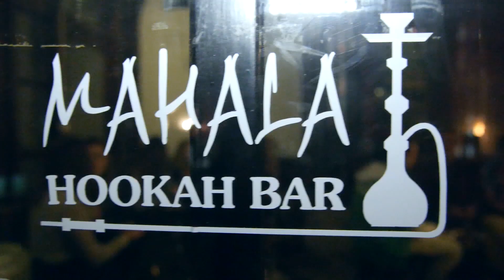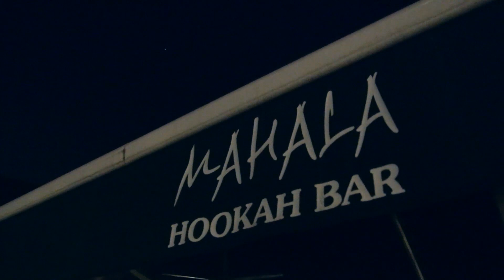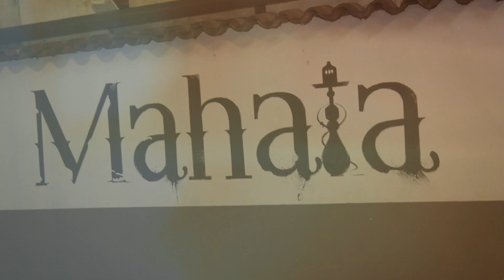SARAJEVO NOĆU: Nargila Bar Mahala (24.10.2015)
Senzacija.ba Vam predstavlja:
Noćni izlazak u Nargila Bar Mahala!
Pogledajte zašto se ovdje gosti uvijek rado vraćaju!